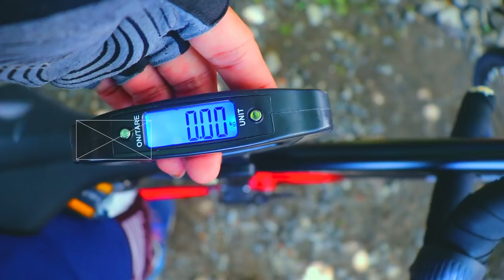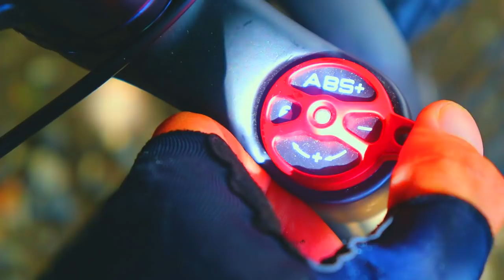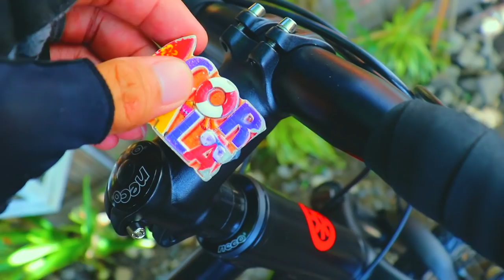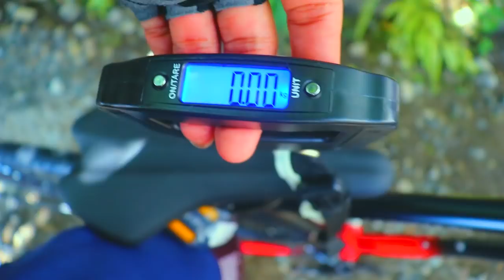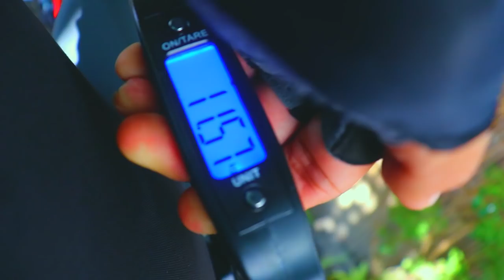ATOMIC AGGRESSOR 2021 | GRAVEL BIKE with suspension SETUP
GRAVEL BIKE na HYBRID Bike , sulit na kaya ang specs nya sa presyo nya? gaano kasya sya kabigat?Lezzzgawwwww !

ADDRESS: Located @ 1170 km.21 Emilio Aguinaldo Highway Bayan Luma Imus, Cavite
Use Waze to drive to VAN’S Bicycle Shop Imus, Km.21 Emilio Aguinaldo Highway, Imus